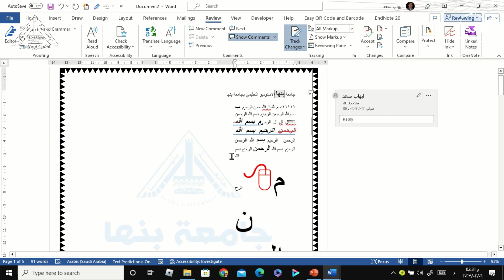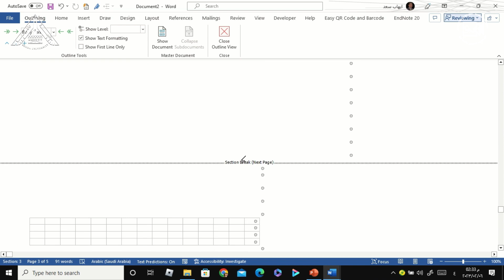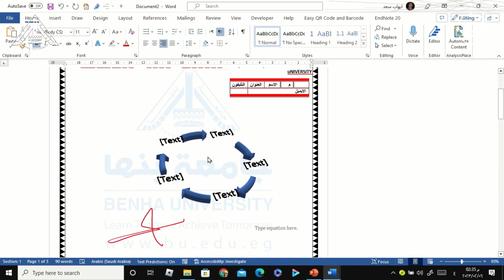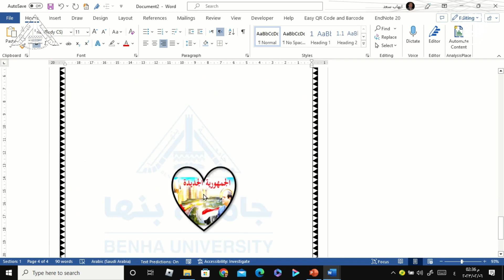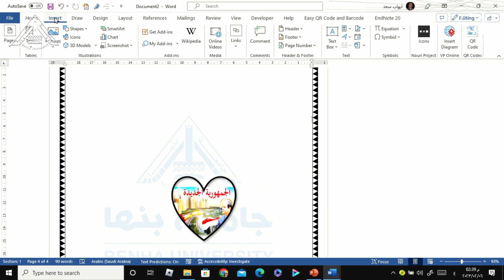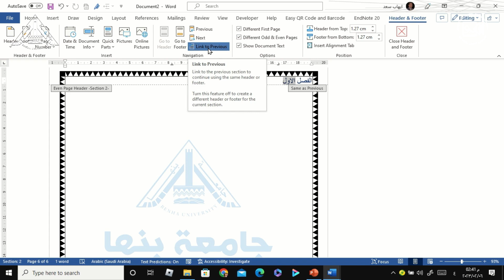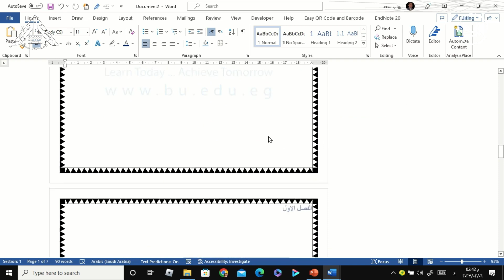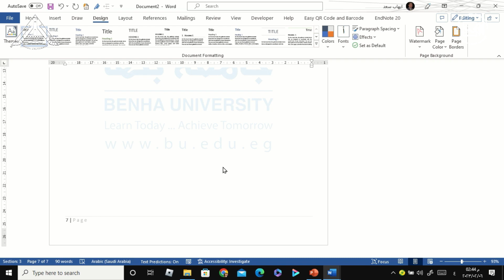المحاضرة الخامسة: برنامج Microsoft Word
🔴 المقرر: مقدمة في الحاسبات Introduction to Computer
🗣 | المحاضر: أ.م.د/ ايهاب سعد محمدي
أستاذ تكنولوجيا التعليم المساعد بكلية التربية النوعية - جامعة بنها